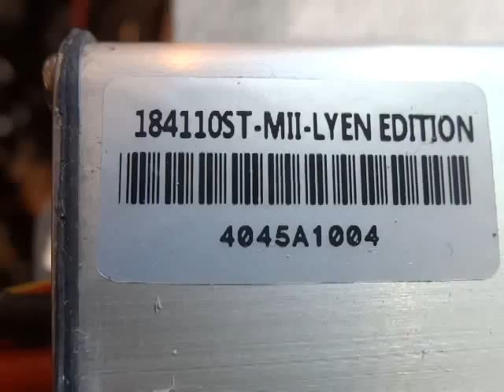Sterling M 's 18FET 4110 Lyen Controller Test Run4